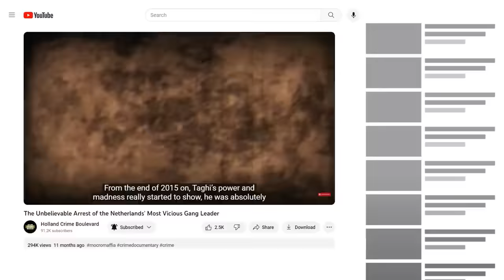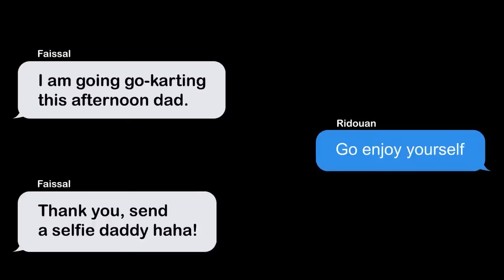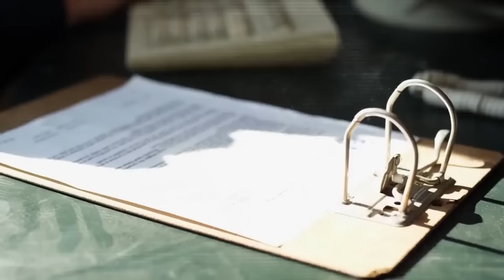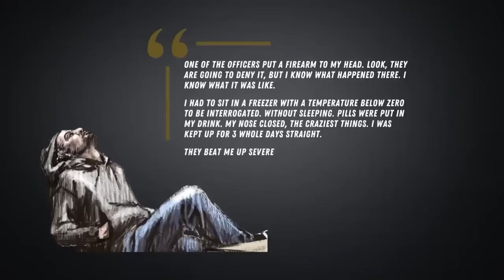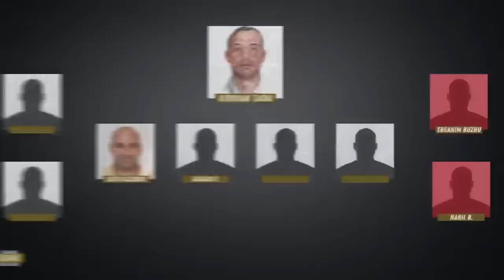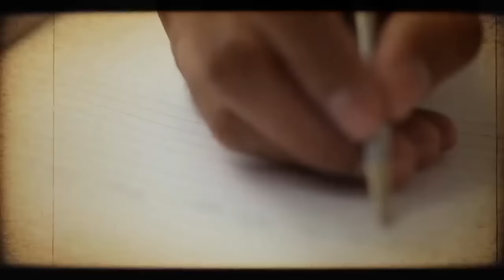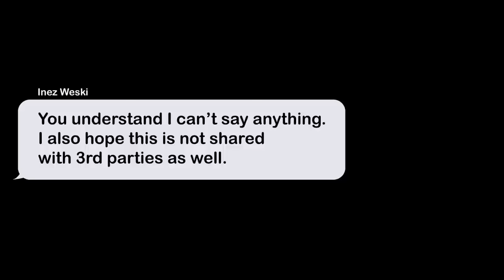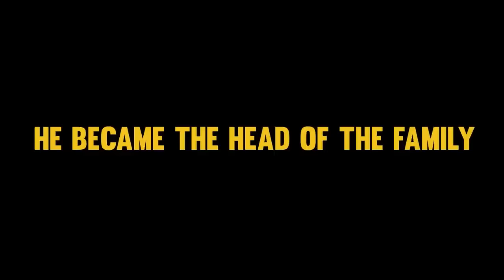How A Small Dealer Became A Ruthless Coke Baron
Ridouan Taghi's rise and fall in the Dutch underworld is marked by cunning strategies, failed hits, and a ruthless pursuit of power. Even though Taghi has been a major kingpin for a while, it is only when Ebrahim Buzhu mentions Taghi’s name in a police report, that law enforcement starts to focus on him. Captured in Dubai, he is extradited to the Netherlands, facing a long trial that reveals shocking details about not only his criminal associates, but also various family members like Youssef Taghi, Anouar Taghi, Jaouad Taghi and his son Faissal Taghi.

• Holland Crime Boulevard does not have the intend to slander or discredit any of the persons mentioned.